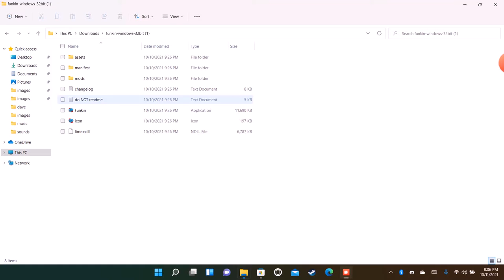Thats a BONUS!